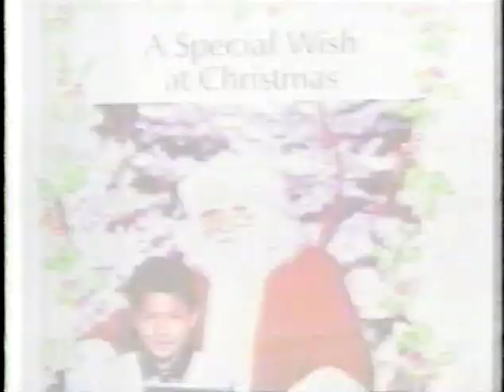FOX NFL Sunday *Halftime Report* (Week - 10) (November 3, 1996)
(Time: 5:23)  James Brown / Terry Bradshaw  (FOX Sports)